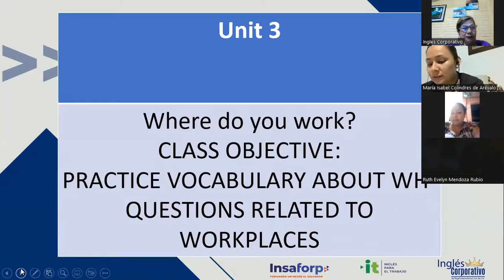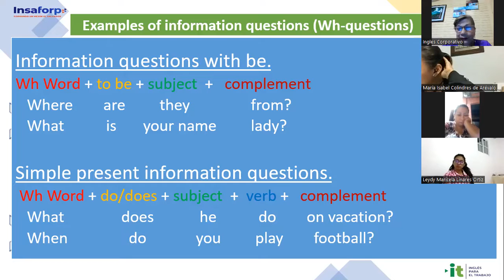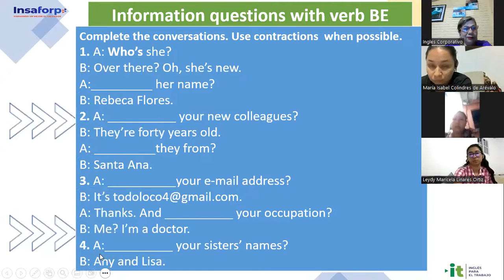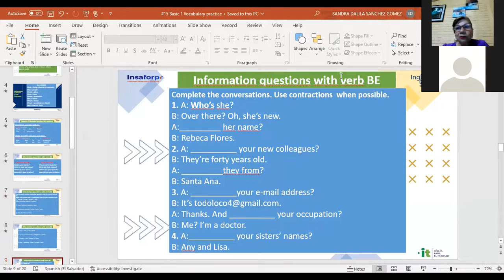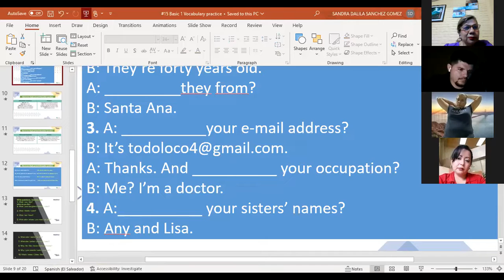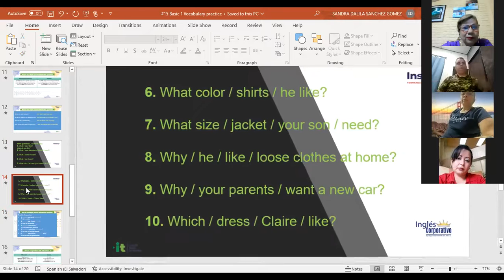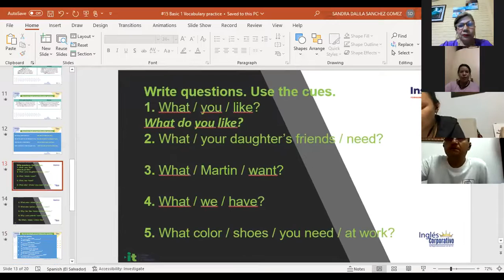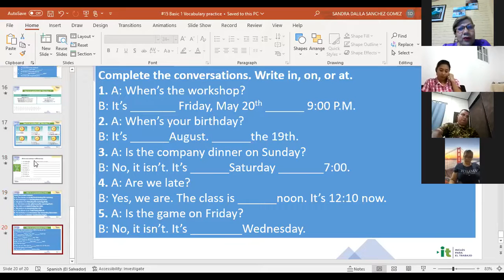Inglés Corporativo-9/12/2022-P1 VOCABULARY PRACTICE